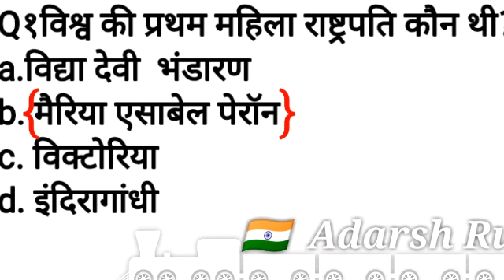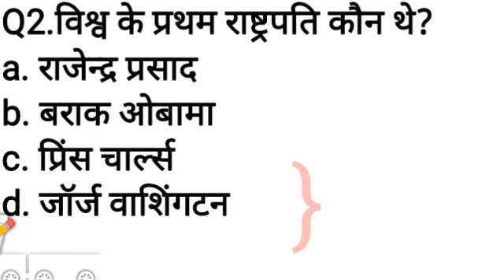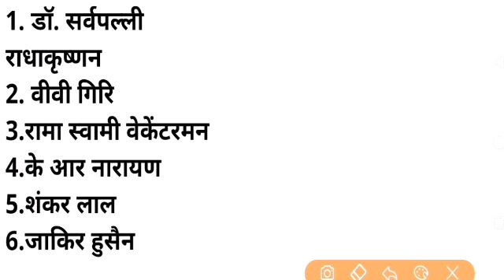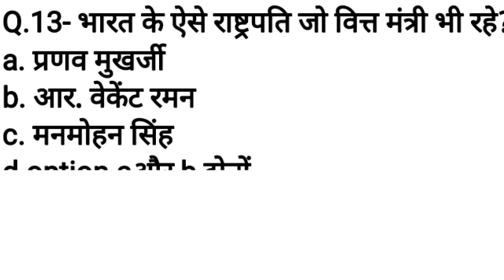2020 president of India ||top mcq of president||राष्ट्रपति mcq||top polity question||polity ट्रिक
2020 president of India ||top mcq of president||राष्ट्रपति mcq||top polity question||polity ट्रिक